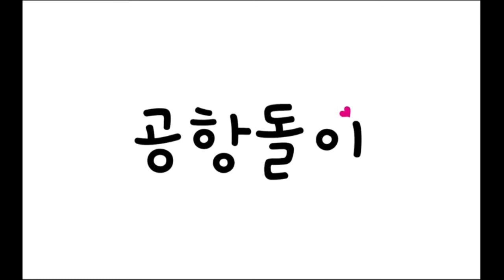인천공항 가는길 삼목선착장에서 배타고 장봉도에서 겨울드라이브하며 힐링하고왔네용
장봉도 :  인천광역시 옹진군 북도면에 있는 섬